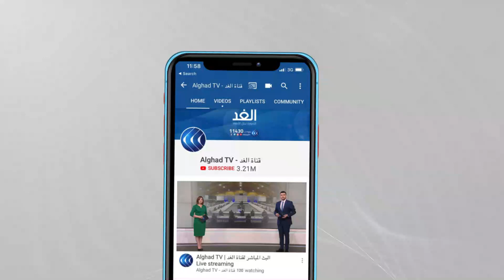مراسل الغد: المعارضة الإيرانية تنظم مظاهرة أمام رئاسة الوزراء البريطانية في لندن لهذا السبب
تنظم المعارضة_الإيرانية مظاهرة أمام رئاسة الوزراء البريطانية في لندن لمطالبة المجتمع الدولي والحكومة البريطانية والأمم المتحدة بوقف ما يسمونه جرائم الرئيس الايراني إبراهيم رئيسي، وتاتي هذه المظاهرة في سياق سلسلة مظاهرات بأوروبا تقوم بها المعارضة الايرانية على هامش اجتماعات الجمعية العامة للأمم المتحدة.

المزيد من التفاصيل مع مراسل الغد من لندن محمد الفنيش عبر النشرة الإخبارية